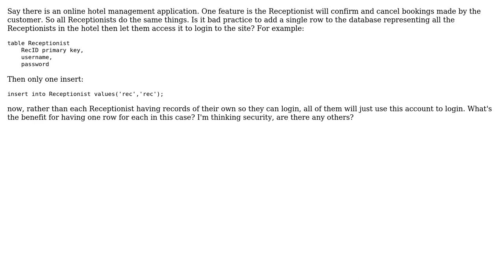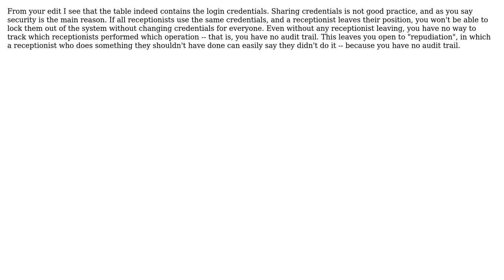Software Engineering: multiple accounts with the same roles represented as one row in the database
With thanks & praise to God, and with thanks to the many people who have made this project possible! You are responsible for your own actions.